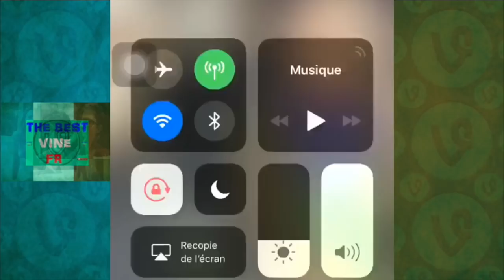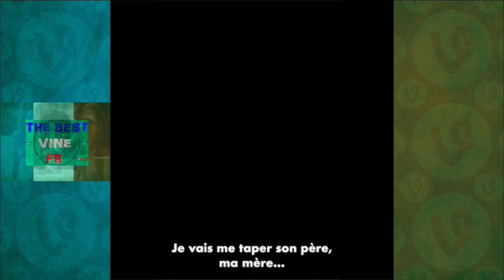Meilleurs Vines & Instagram Francophone EP106✪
Compilation Des Meilleurs Vines Du Monde Francophone AVEC PLEIN DE YOUTUBEUR FRANCAIS

BEST OF VINES FRANCOPHONE
LES VINE FRANCAIS